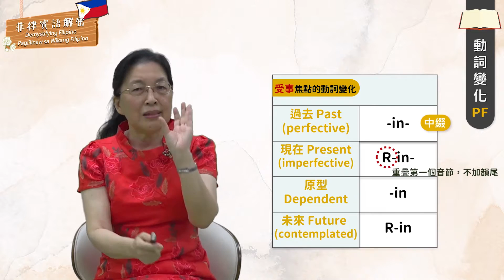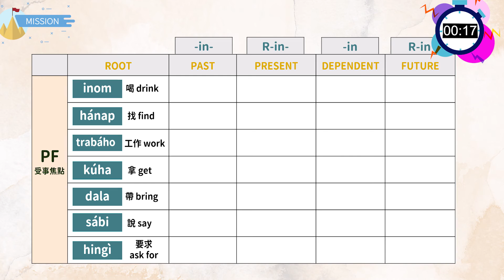Lesson 5：受事焦點的動詞變化《-in》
Lesson 5：Verb inflection of patient focus verb –in
Aralin 5：Pagbabago sa mga pandiwang may -in na may pokus sa tagatanggap

菲律賓語解密
Demystifying Filipino
Paglilinaw sa Wikang Filipino

教學助教：
Teaching assistants:
Katrin Amielle del Rosario
Christa Margarita Rivera

英文字幕譯者：饒綺君
English subtitle translator：Linda Rau Valera
菲律賓文字幕譯者: Eunice Duron
Filipino subtitle translator: Eunice Duron